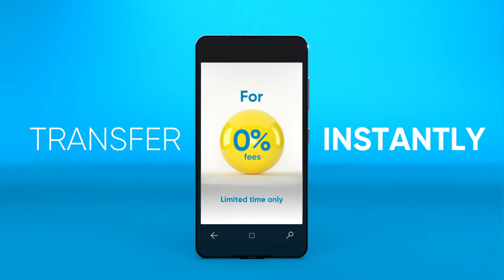Introducing Rapidtransfer Online and App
Africa's favourite way to send money home is now an app!